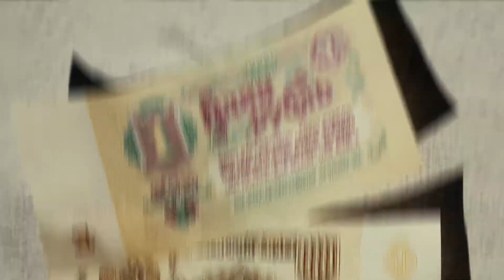Russia's Top 5 Chilling Frozen Ghost Towns I Топ-5 леденящих кровь городов-призраков в России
Five Russian ghost towns - literally and figuratively frozen in time - preserving eerie, bittersweet traces of human life and industry, victim to deindustrialisation and modern technologies, with often life-changing implications on the residents who once called these towns home.

Note: We are grateful to Stian Bringsverd Olsen, Arthur Alakaev, Владислав Киселев, Marusya Mikhailovna channels for some of the footage used in this video.